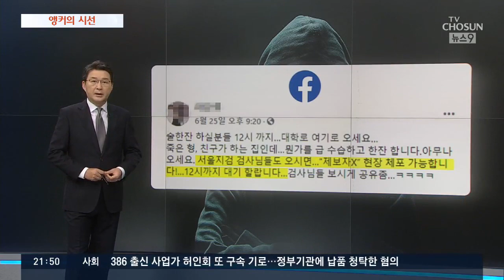이제 권·언 유착 [신동욱 앵커의 시선]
2005년 한나라당에 사과 한 상자가 배달됐습니다. 보낸 사람은 김대업. 상자에 이런 글이 적혀 있었습니다.

"사과 받기를 그토록 원하시니 사과를 받으시오"

김씨는 2002년 대선 때 이회창 후보 아들의 병역 의혹을 터뜨렸던 상습 사기 전과자입니다. 그 의혹을 대법원이 사실무근으로 판단해 김씨에게 배상판결을 내렸고, 한나라당이 사과를 요구하자 사과상자로 조롱한 겁니다.

대선 당시 민주당은 김씨를 "의인"으로 떠받들었습니다. 친여 방송들은 그의 거짓말을 여러 차례 보도했습니다. 그가 결정적 증거라며 내놓았던 녹음테이프가 가짜라고 밝혀낸 검사는 한직으로 밀려났습니다. 김씨는 계속 사기행각을 벌이다 필리핀에서 붙잡혔습니다.

이른바 검·언 유착을 수사해온 서울중앙지검이 전 채널A 기자 공소장에 '한동훈 검사장의 공모' 혐의를 넣지 못했습니다. '검'은 없고 '언'만 남아, 애초에 무리한 '유착' 딱지 붙이기였다는 지적을 피하기 어렵게 됐습니다.

사건의 발단은, 채널A 기자가 특종 욕심에 "한 검사장을 잘 안다"며 사기죄로 수감된 사람에게 취재를 시도한 것이었습니다. 그러자 제보자 지 모씨가 "취재 관련 증거자료를 갖고 있다"며 기자를 만났고, 그 장면을 MBC가 보도하면서 수사가 시작됐지요.

지씨는 사기·배임· 횡령으로 유죄가 확정된 것만 다섯 건입니다. 그는 검찰 출석을 거부하다 술집에서 이런 글을 올려 대놓고 수사팀을 조롱했습니다.

"서울중앙지검 검사들 오시면 현장 체포 가능합니다. 열두 시까지 대기합니다…"

수사가 본격화하면서 이성윤 중앙지검장은 윤 총장에게 항명했고, 추미애 장관은 윤 총장을 수사에서 배제했습니다. 수사팀은 한동훈 검사장 수사를 중단하라는 권고를 무시하고 압수수색을 하러 갔다가 희대의 육탄전까지 벌였습니다.

KBS와 MBC는 검찰이 검·언 공모 증거를 확보했다고 보도했고 KBS는 사과하는 해프닝까지 벌였습니다.

이 와중에 민변출신의 권경애 변호사가 한상혁 방통위원장과의 통화에서 "윤석열 한동훈은 꼭 쫓아내야 한다"는 말을 들었다고 주장해 또 파문이 일었습니다. 방통위원장은 수사기법에 대한 얘기를 했을 뿐이라고 반박합니다만, 그야말로 점입가경입니다.

저는 지난 넉 달 검찰 수사 안팎에서 벌어진 일들이야말로 진정한 개혁대상이라고 생각합니다. 그러려면 그 난맥상에 앞장선 법무장관과 중앙지검장부터 책임을 져야 합니다. 반드시 말이지요. 그리고 이번 사건 뒤에 숨은 전모를 속속들이 밝혀내는 것, 그것이야말로 검찰개혁의 출발점이 되리라고 굳게 믿습니다.

8월 6일 앵커의 시선은 '이제 권·언 유착' 이었습니다.